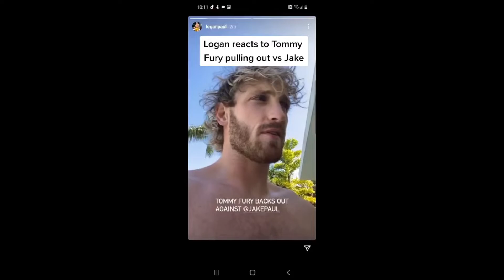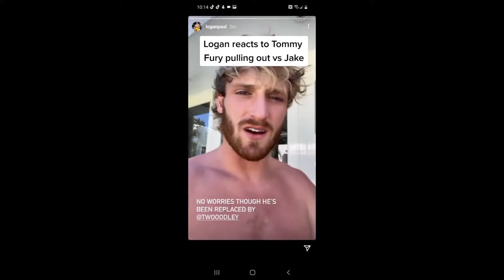Jake Pauls Reaction to Tommy Fury Pulling out of the Jake Paul vs Tommy Fight TikTok Compilation